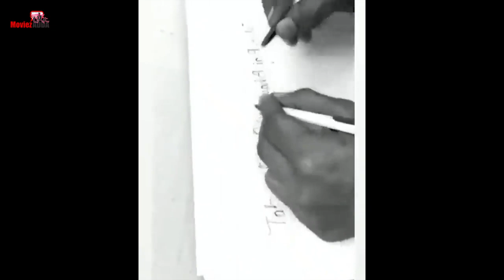Sushant Singh Rajput Singing Sad Song Kya Hua Tera Vada